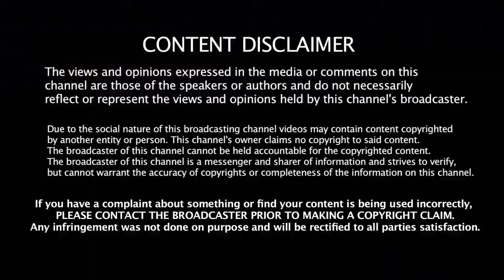Breaking News Today 10/4/17, North Korea Blasts US 'Invasion Treaty' With South, Trump News Today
Breaking news No. 01:-
North Korea Blasts US 'Invasion Treaty' With South
= BREAKING NEWS TODAY 9/30/17, US COULD BE FORCED TO DESTROY NORTH KOREA MISSILE OVER RUSSIAN AIRSPACE
= BREAKING NEWS TODAY 9/28/17, RUSSIA FURIOUSLY HITS BACK AT USA OVER BAN ON PUTIN'S MILITARY FLIGHTS
KEEP IN TOUCH WITH US VIA OUR SOCIAL CONTACTS BELOW :-

KINDLY READ THIS BEFORE REPORTING THIS VIDEO OR MAKING COMMENT.

IMPORTANT NOTE ABOUT VIDEO:- THE VIEWS AND OPINIONS EXPRESSED IN THE MEDIA OR COMMENTS ON THIS CHANNEL/IN THIS VIDEO ARE THOSE OF THE SPEAKERS OR AUTHORS AND DO NOT NECESSARILY REFLECT OR REPRESENT THE VIEWS AND OPINIONS HELD BY THIS CHANNEL'S BROADCASTER.

WE are sharing News with we always respect the source should each video, written source of it. Over here, we have contributed to support the electronic page get backlink.

We Bring You All The Latest News & Politics. Also We Show all President Donald Trump Press Conference, Speeches, Events. Including White House Press Briefing From The White House. All Of This You Can Watch At Our LIVE STREAM Right Here! Watch Debates From The Senate Floor, Enjoy Our Chat! We Got Full Speeces In HD. Watch news on top stories on president trump and politics news and top stories us news and world news.

Please See The Copyright Laws Below :
Copyright Law 105. Subject matter of copyright: United States Government works Copyright protection under this title is not available for any work of the United States Government, but the United States Government is not precluded from receiving and holding copyrights transferred to it by assignment, bequest, or otherwise.